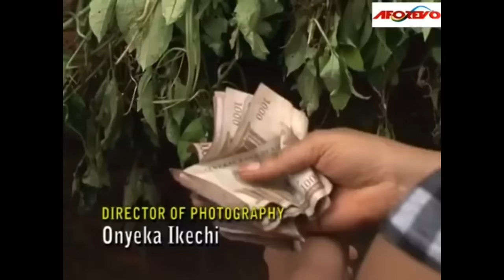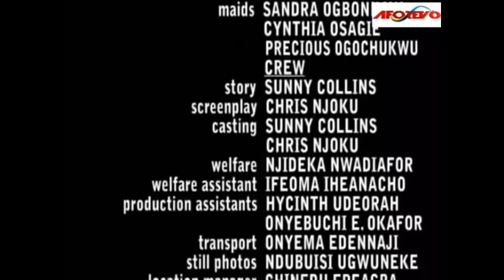Christian Movie | When Your Faith Is Questioned | God Story - A Nigerian Movie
With words and prayers, they suddenly find themselves in a battle against an unseen force, one that seems intent on killing the man. But despite the danger, the strangers refuse to give up.